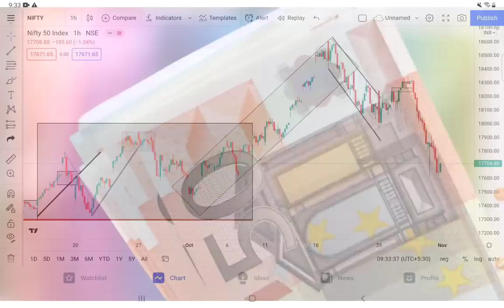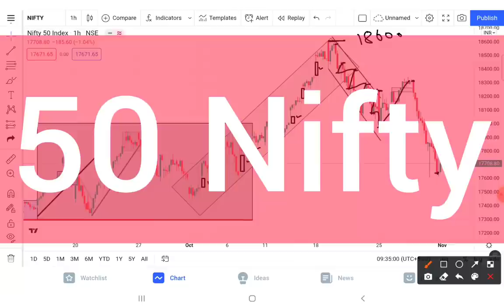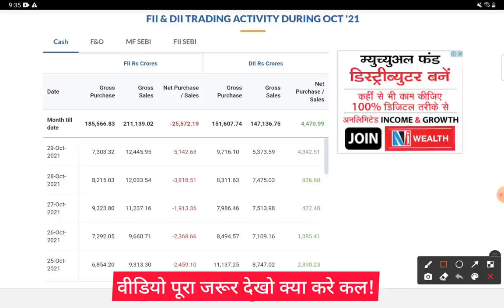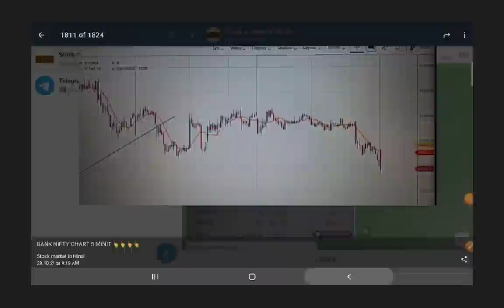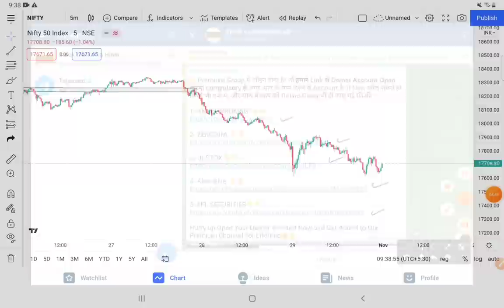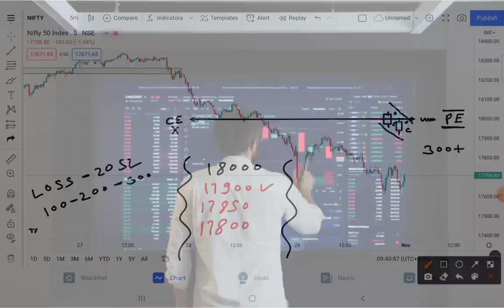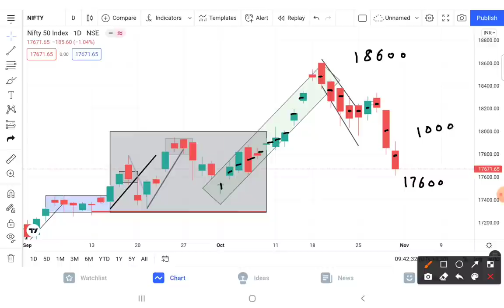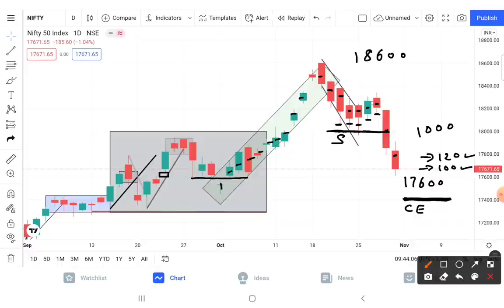Nifty Analysis 01-Nov-2021 || Nifty Prediction and Option Strategy || Nifty prediction For Monday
About This Video :-Nifty Analysis 01-Nov-2021 || Nifty Prediction and Option Strategy || Nifty prediction For Monday

2) BEST SHARE TO BUY 2021
3) SHARE MARKET FALL BEST SHARE TO BUY
4) BEST SHARE TO BUY IN MARKET CRASH 2021
5) BEST SHARE FOR SIP
6) BEST SHARE FOR LONG TERM
7) BEST SHARE FOR INVESTING
8) SHARE MARKET
9) STOCK MARKET
10) ROHIT KUSHWAH SM
11) BEST 5 SHARE FOR INVESTING
13) BEST SHARE RIGHT NOW
14) HOW TO BUY SHARE ONLINE
15) SHARE MARKET INVESTING
16) WHAT IS SHARE MARKET
17) SHARE MARKET BASICS
18) BASICS OF SHARE MARKET
19) SHARE MARKET EXPLAINED
20) ROHIT BEST SHARE FOR INVESTING
21) ROHIT SHARE LIST
22) ROHIT SHARE PORTFOLIO
23) ROHIT KUSHWAH SM PORTFOLIO
24) ROHIT KUSHWAH SM SHARE
25) ROHIT KUSHWAH SM
26) NIFTY BANK TGT
27) SHARE PRICE AND TGT